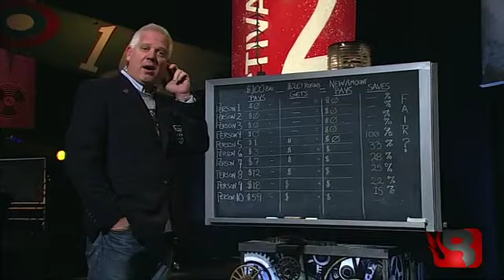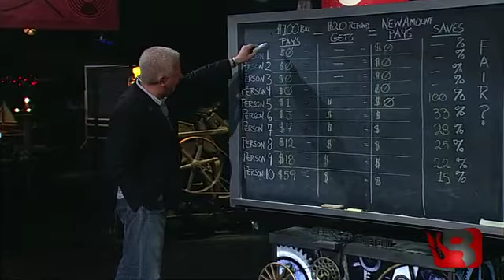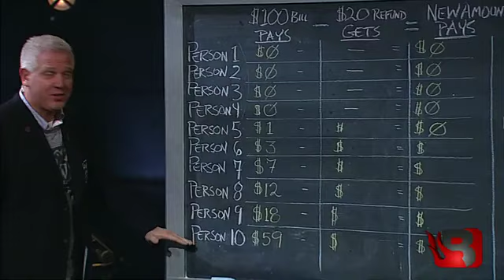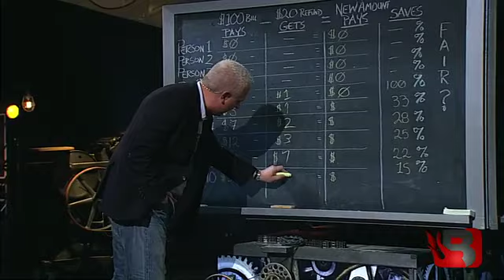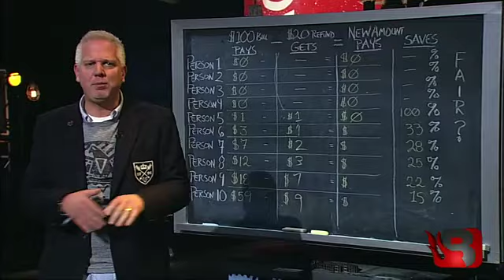GBTV: The Tax Code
Glenn breaks down the tax code